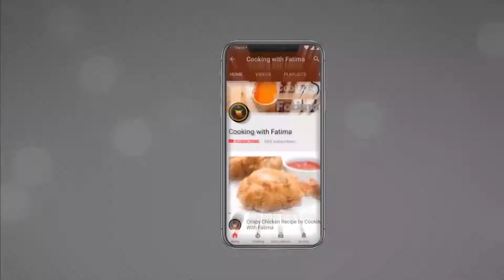Beef Nihari Recipe by Cooking with Fatima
Hi, in this video I am going to show you How to make "Beef Nihari" at home.

MUSIC